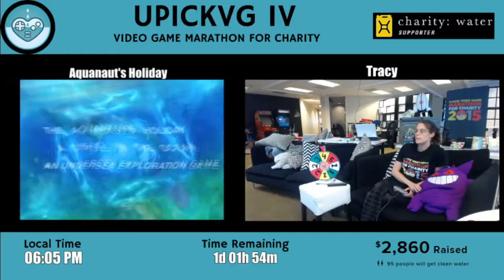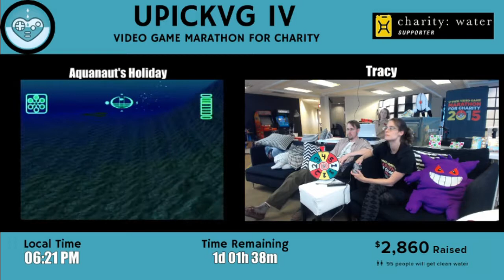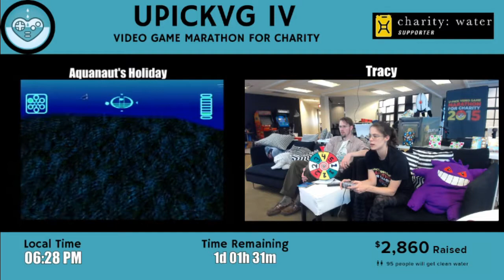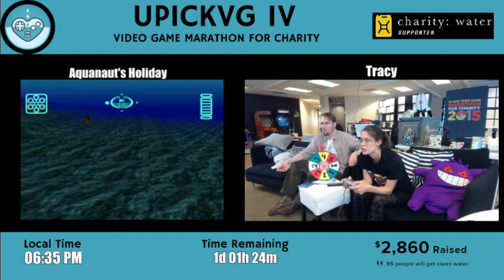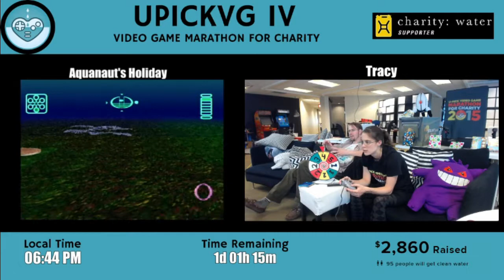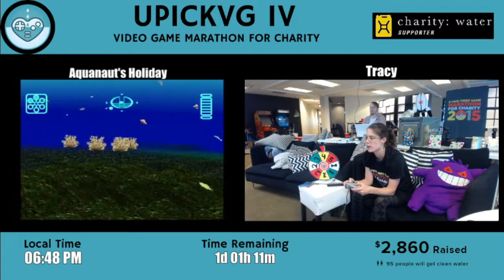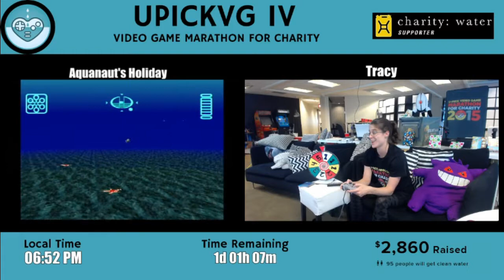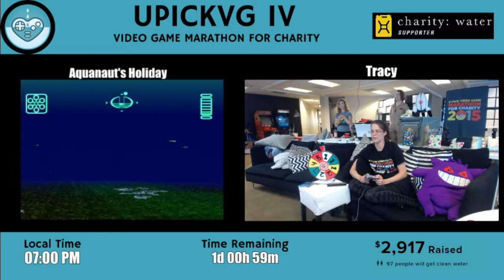UPickVG IV (2015) - Hour 23: Aquanaut's Holiday with Tracy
Tracy takes the helm and launches the submersible SS TeaTime!  In her deep sea research, Tracy discovers coral reefs, rare fish, and a particularly friendly hermit crab.

With special appearances by Stephonee, Chip Chasterson and the arrival of DebbStep!